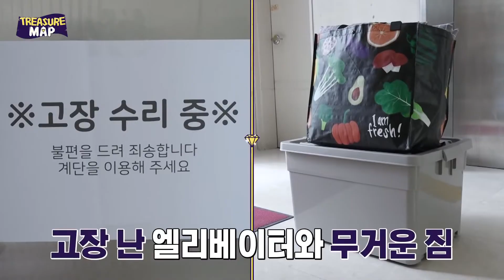TREASURE MAP EP.20 💎 [SUB MALAY, INDO, VIET, THAI, CHI, TURKISH]